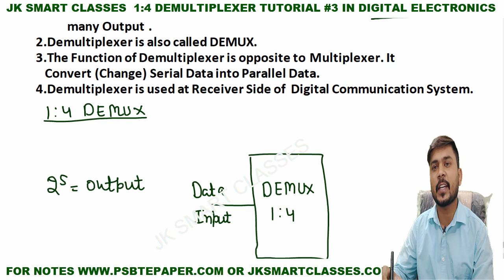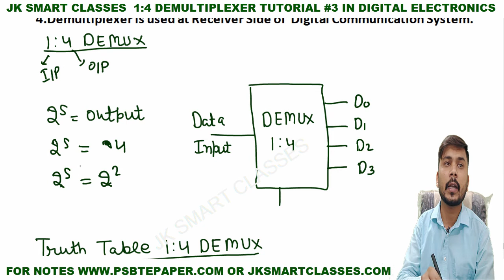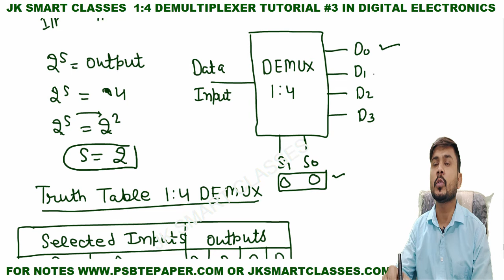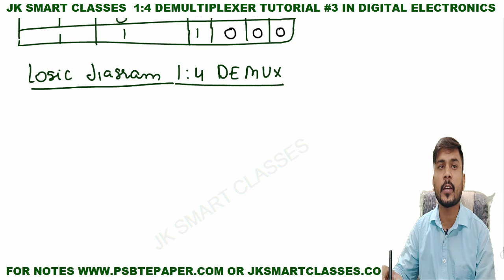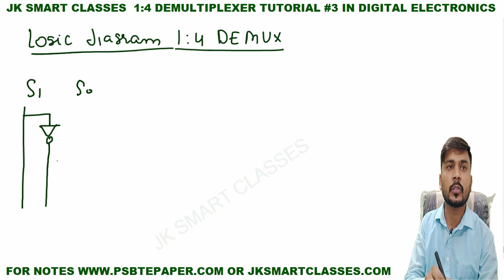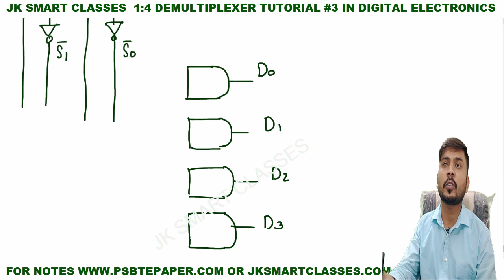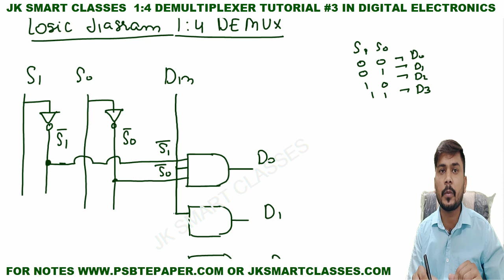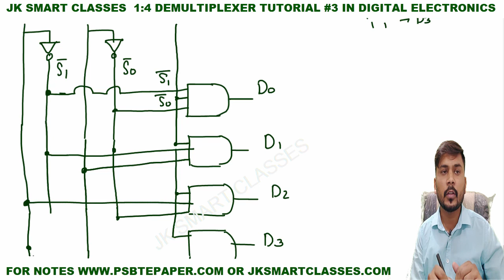Demultiplexer Tutorial 3 ✔Design 1:4 Demultiplexer Logic Diagram of 1:4 DEMUX Digital Electronics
in this video lecture of De-Multiplexer Tutorial 3 in Digital Electronics, I will discuss the  following points
1. What is 1:4 Demultiplexer or DEMUX
2. Design 1:4 Demultiplexer
3. Block Diagram of 1:4 Demultiplexer in Hindi
4. Logic Diagram of 1:4 DEMUX Digital Electronics Hindi

Related Appropriate hashtags of Demultiplexer Tutorial 3 ✔Design 1:4 Demultiplexer Logic Diagram of 1:4 DEMUX Digital Electronics

For any help join the JK SMART CLASSES What-App group

Like my page on a Facebook name as JK SMART  CLASSES